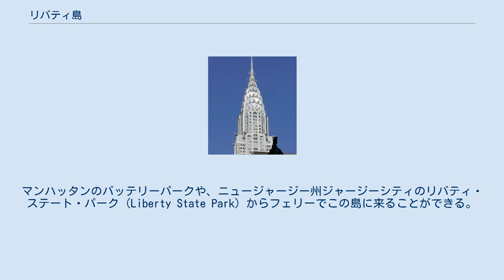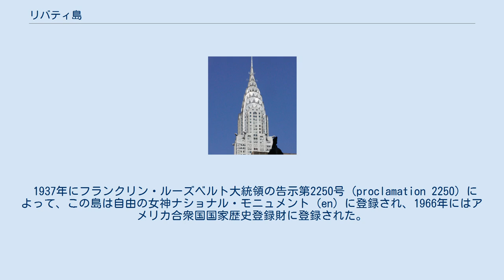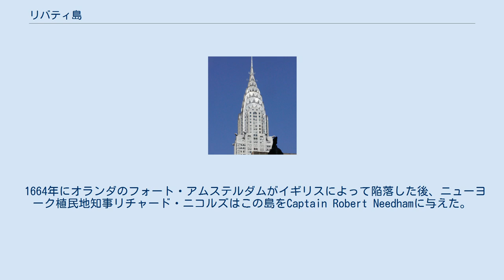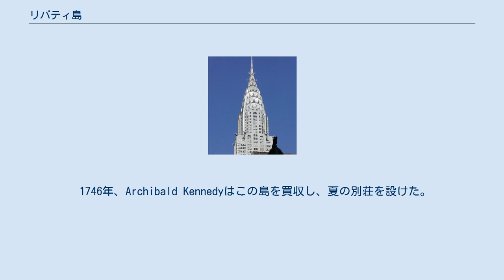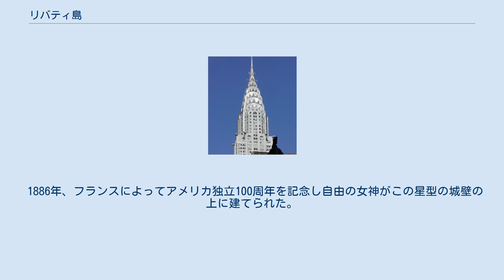リバティ島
リバティ島（Liberty Island）は、アメリカ合衆国のアッパー・ニューヨーク湾にある島である。
自由の女神がある。
旧称はベドロー島 (Bedloe's Island) である。
 1956年にアメリカ合衆国議会の決議によって公式に「リバティ島」という名称になった。
しかし、「リバティ島」という名称自体は20世紀前半から既に使われていた。
 リバティ島は連邦政府の領土で、国立公園局が管理を担当している。
マンハッタンのバッテリーパークや、ニュージャージー州ジャージーシティのリバティ・ステート・パーク (Liberty State Park) からフェリーでこの島に来ることができる。
リバティステートパークから約600メートル (2,000フィート) の距離にある。
一方バッテリーパークからは約2.6キロメートル離れており、ジャージーシティの方がニューヨークよりもリバティ島に近い。
また隣接するエリス島からはおよそ1.6キロメートル（1マイル）の距離にある。
島を取り囲む水域はジャージーシティに、島自体の行政区はマンハッタンに属するニューヨーク市の飛び地となっている。
 国勢調査局によると、リバティ島の面積は5万9558平方メートル（14.717エーカー）である。
 1937年にフランクリン・ルーズベルト大統領の告示第2250号 (proclamation 2250) によって、この島は自由の女神ナショナル・モニュメント (en) に登録され、1966年にはアメリカ合衆国国家歴史登録財に登録された。
2001年の同時多発テロ事件以降、アメリカ沿岸警備隊に24時間態勢で警備されている。
 ヨーロッパ人がハドソン川河口に入植してきた17世紀、アッパー・ニューヨーク湾の西部には干潟がいくつかあり、レナペ族のカキの採取場となっていた。
満ち潮時にも海に沈まない島がいくつかあり、そのうち三つの島（現在のエリス島、リバティ島、およびブラック・トム島）は、ニューネーデルランドの入植者たちにオイスター島 (英：Oyster Islands, 蘭：oester eilanden) と名付けられた。
特に、リバティ島はグレート・オイスター島、エリス島はリトル・オイスター島と呼ばれた。
以降ほぼ3世紀に渡ってこのあたりでカキが豊富に獲れたが、20世紀に入ると道路建設工事で生じた土砂で海岸線を埋め立てたため、カキの漁場は消滅した。
 1664年にオランダのフォート・アムステルダムがイギリスによって陥落した後、ニューヨーク植民地知事リチャード・ニコルズはこの島をCaptain Robert Needhamに与えた。
1667年12月23日、この島はIsaac Bedlowへと売却され、さらに1732年にはニューヨークの商人Adolphe PhilipseとHenry Laneに5シリングで売却された。
これらの所有者が移る間、ニューヨーク市はこの島に天然痘検疫所を一時設けた。
 1746年、Archibald Kennedyはこの島を買収し、夏の別荘を設けた。
1753年の広告には、この島がレンタル可能であることが記述されている（"Bedlow's"の表記が"Bedloe's"となっている）。
1756年、Kennedyはこの島に再び天然痘検疫所を設ける許可を出し、1758年2月18日には Corporation of the City of New Yorkがこの島をペスト施設として利用するため£1000で買収した。
アメリカ独立戦争へとつながるイギリス軍によるニューヨーク港の占領時に、トーリー党の避難者たちがこの島に住みついた。
1776年4月2日、これらの家はすべて焼き払われた。
 1800年2月15日、ニューヨーク州議会はこの島（およびエリス島とガバナーズ島）を連邦政府に譲渡した。
これは軍事要塞として用いるためであった。
この島の11の角（堡塁を形成している）を持つ星型の城壁は1806年に着工し1811年に竣工した。
米英戦争の後、1813年のエリー砦包囲戦で命を落としたen:Eleazer D. Woodの名前を取り、この要塞はフォート・ウッド (Fort Wood) と名付けられた。
 1886年、フランスによってアメリカ独立100周年を記念し自由の女神がこの星型の城壁の上に建てられた。
1916年に創設された国立公園局によって、この島の一部分 (2エーカー = 8100平方メー...